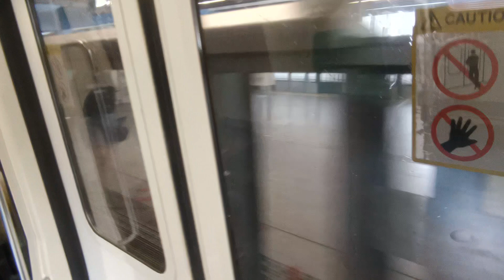[Peaceful KNS Ride] SMRT KNS C751B [335/336] (Redhill → Queenstown)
Date & time filmed: 18 November 2021, 11:12am
Train Model: Kawasaki Nippon Sharyo C751B
Train Run: 320
Depot of Origin: Tuas West Depot
Final Destination Depot: Tuas West Depot
Carriage filmed at: 2335 A4/B4
AM/PM/Full Day: TWD AM Peak Service

Usually at around this timing, trains heading Westbound would be more peaceful and empty as well. Nice to hear the motor at car 2335 A4, and without that stupid COVID-19 announcements. Last Trip as well before heading back to TWD.